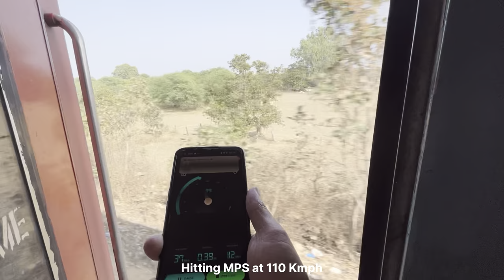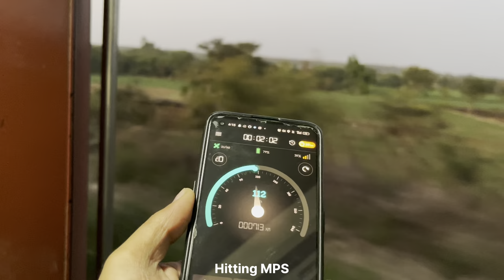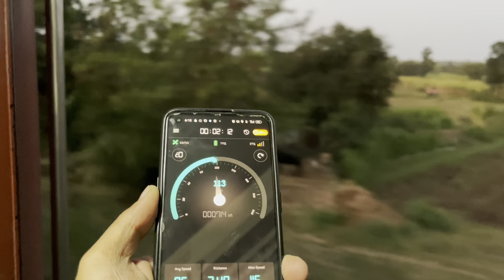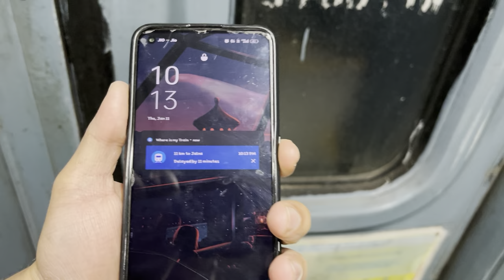Journey in Devagiri Express | Hyderabad to Mumbai via Nanded | Full Journey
17058/Devagiri Express

देवगिरी एक्सप्रेस

From Lingampalli ( HYD ) To Mumbai CSMT

Daily Train
Type: Mail/Express
Rake Zone: SCR/South Central
Loco : GY / WDP-4D

LPI Dep : 12:25 pm ( Daily )
CSMT Arr : 7:10 am ( Daily )

Main Halts :- Secunderabad , Nizamabad , Nanded